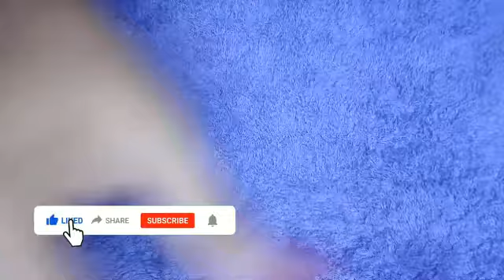How to make zebra stripes and flower nail art design